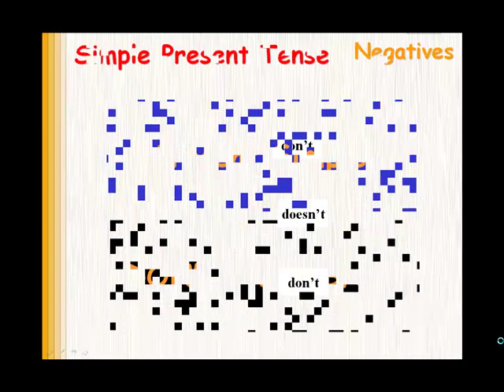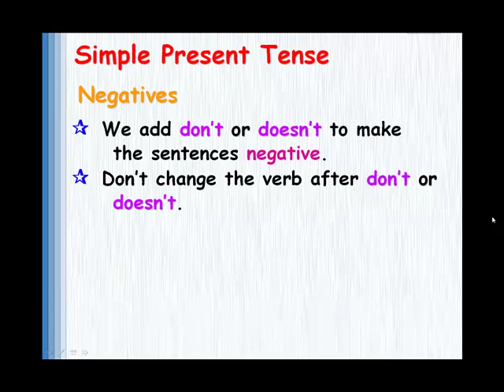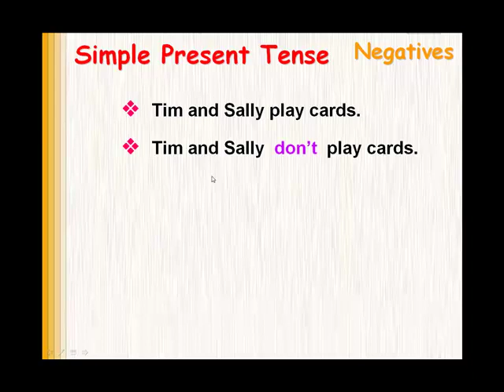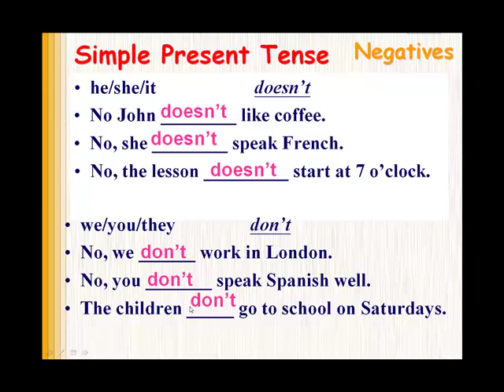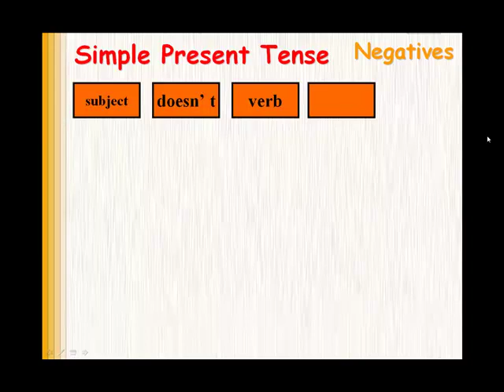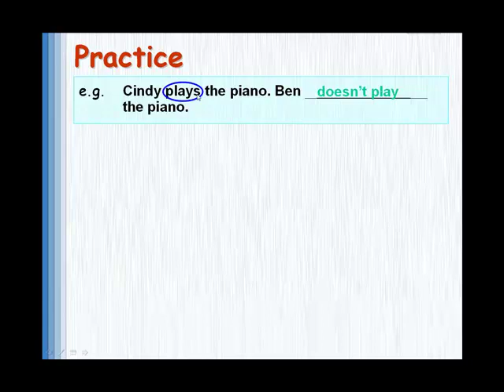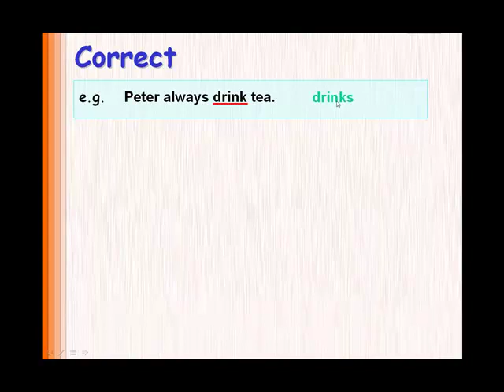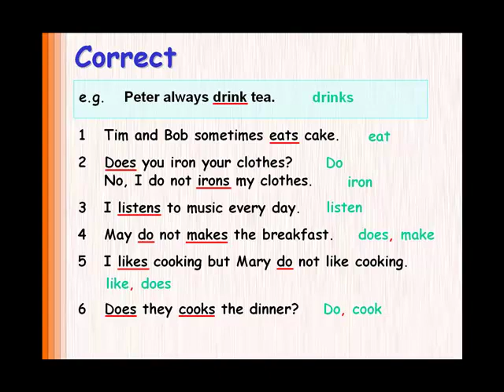ENGLISH GRAMMAR PRESENT SIMPLE NEGATIVES catalan